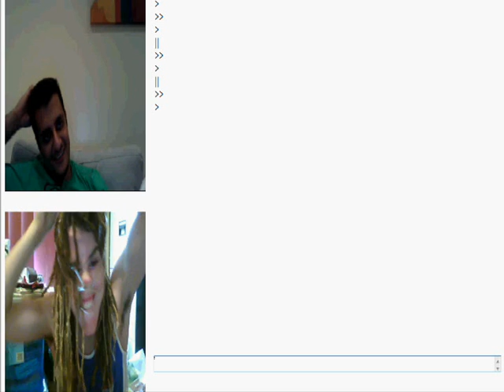ChatRoulette - Tape Face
Had a bit of fun on Chat roulette :)